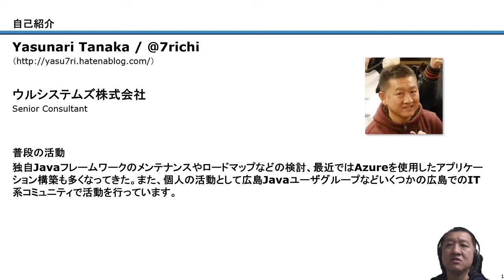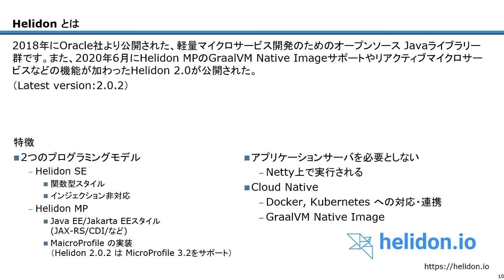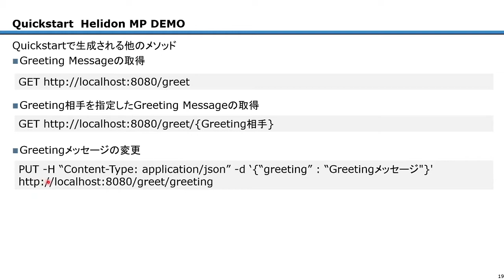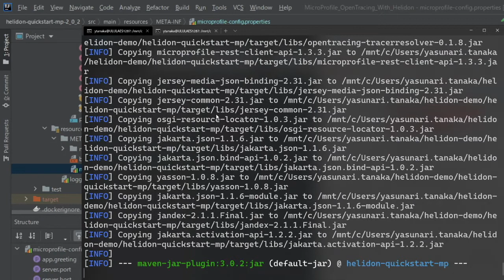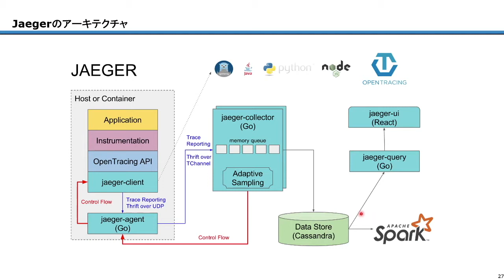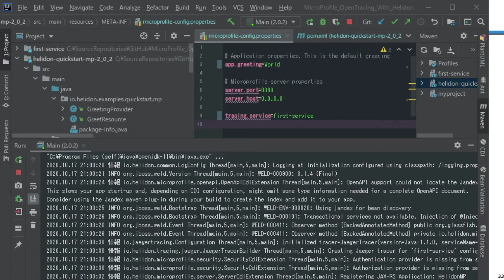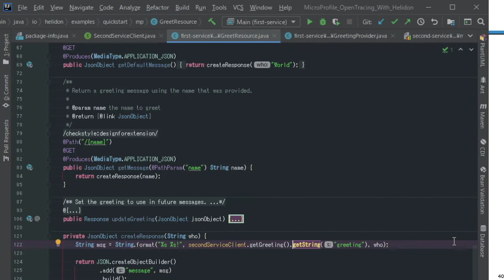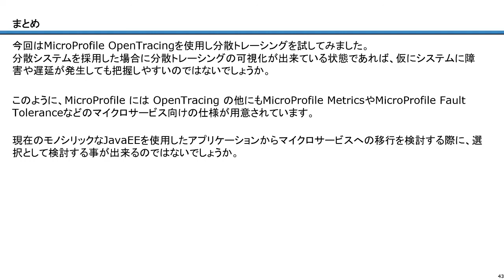MicroProfile OpenTracing with Helidon by Yasunari Tanaka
When adopting the microservices architecture, it is difficult to deal with failures in processing across multiple services, more than Monolithic system.
so there is a mechanism called distributed tracing that traces the entire process.
In this session,I will give an overview of MicroProfile OpenTracing.
And Introduce it with a demo from single service tracing to processing tracing across multiple services  with Helidon and Jaeger.